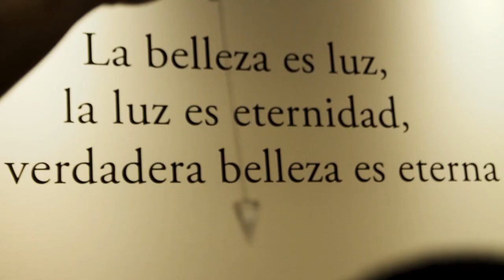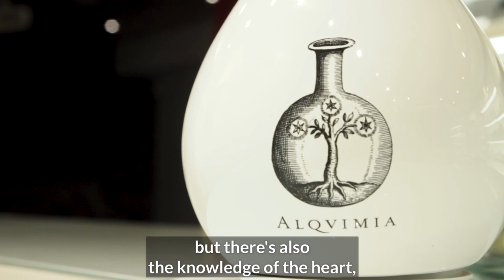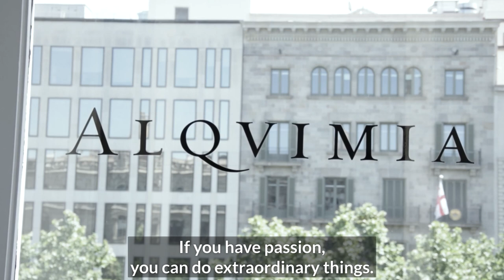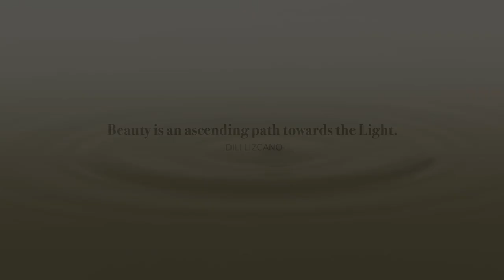ALQVIMIA and BEAUTY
Transformation as a search for the perfect balance, is the essence of Alqvimia
The transformation not only of the body but also health and the emotions. It is the passage from purely physical beauty to a holistic beauty that includes not only the body but also the beauty of actions, thoughts and emotions.
It is what we at Alqvimia call "the ascending path of beauty towards the light". A concept of union of Beauty with Health.